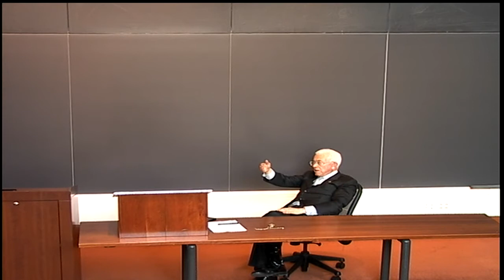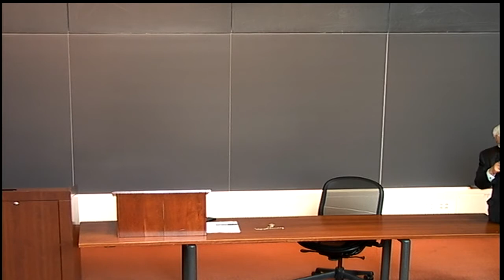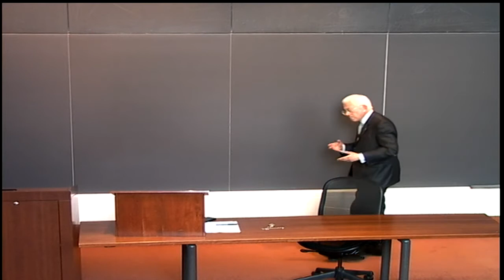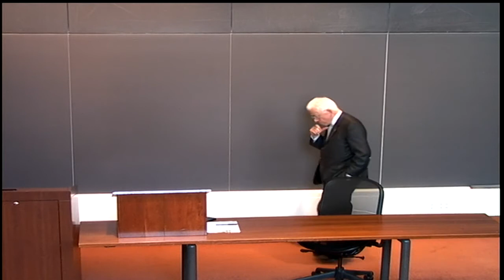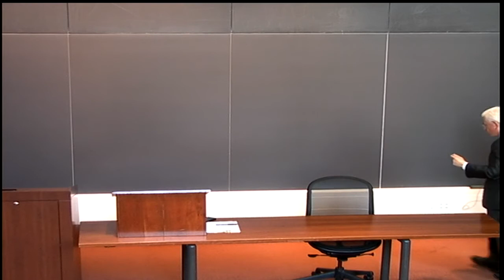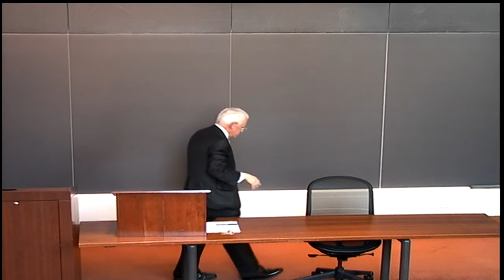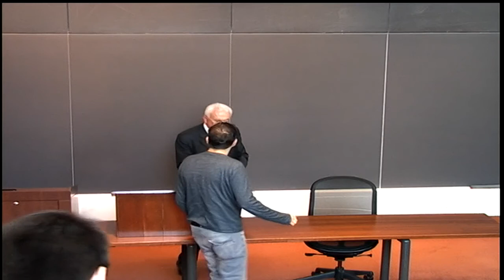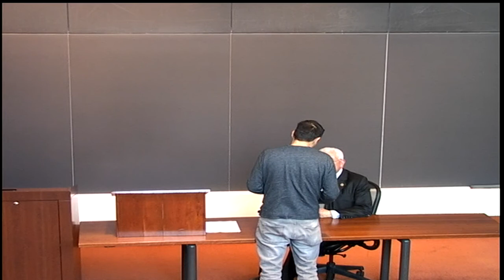Progressive Alternatives February 20, 2018 Lecture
Lecture 5 Full Video